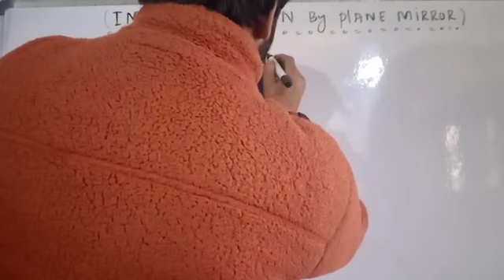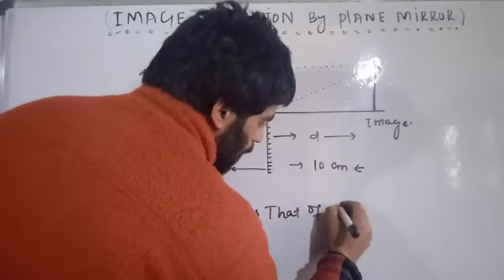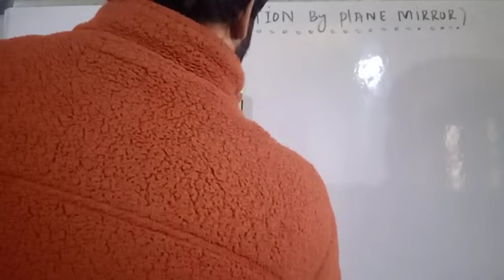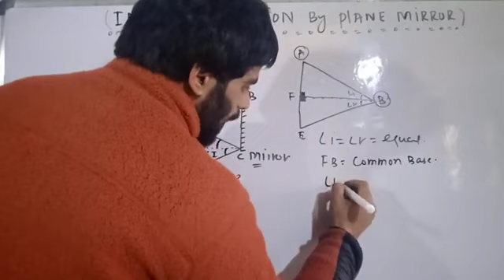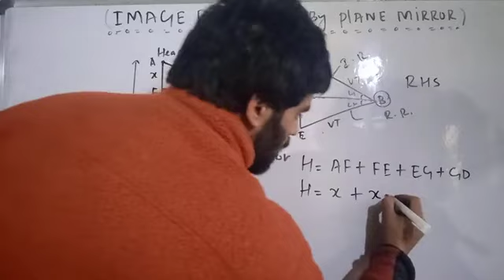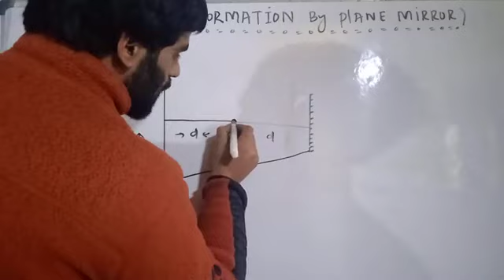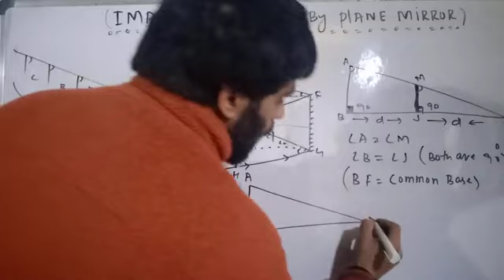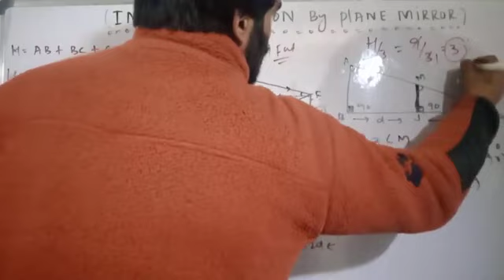Image formation by plane mirror and its characters .